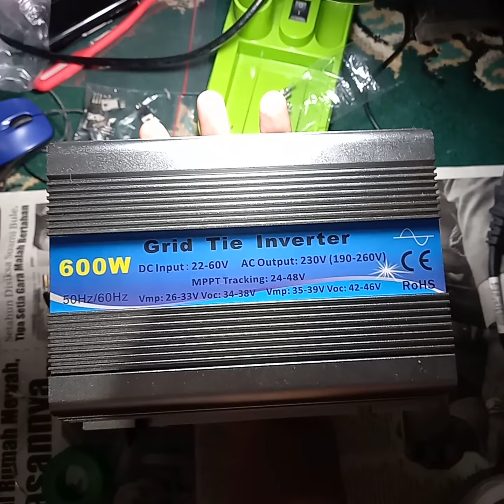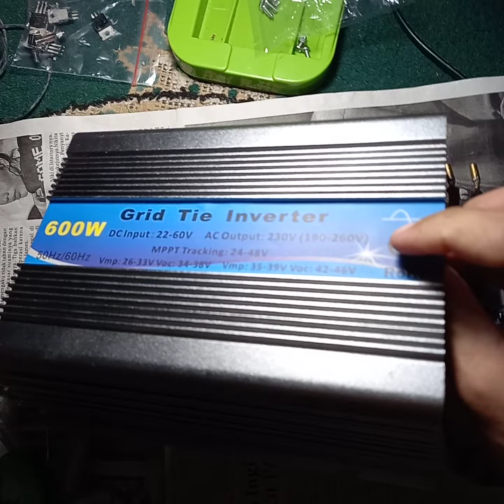repair 600 watt grid tie inverter, that zener and mosfet was damaged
repair grid tie inverter 600 watt, that zener and mosfet are damaged

pada grid tie inverter 600watt tipe GWV600 ini yang rusak pada bagian mosfet bridge AC output dg tipe 30NM60, yaitu sebuah mosfet berspesifikasi 30 amper 600 volt dg maksimum power dissipasi 40 watt (bodi plastik) atau 190 watt (bodi logam). Dimana yg rusak ada 2 buah mosfet...

pada saat bersamaan, terdapat dioda zener yg rusak nilainya 11 volt, namun karena stok dioda zener dengan nilai tersebut sedang kosong, maka saya ganti dg yang zener 12 volt. Dalam hal ini dioda zener tersebut letaknya antara kaki Gate dan Source pada mosfet tersebut, dg jumlah dioda zener yg rusak ada 1 buah...

setelah diganti komponen tersebut, inverternya dapat bekerja normal kembali...

selamat menonton videonya semoga bermanfaat...